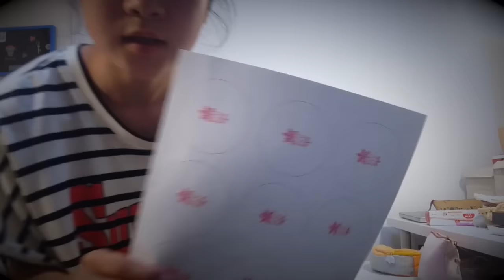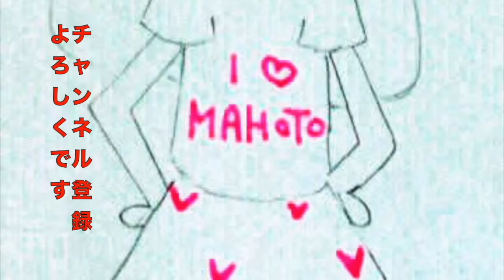のえのん番組のロゴで缶バッジ作ってみた！【のえのん番組】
踊ってみた     ピアノ弾いてみた
ゲーム実況     作ってみた
エンターテイメント
ライブ行ってみた
など、いろいろなジャンルの動画をアップしているのでおヒマがある方は、ぜひみてください‼️